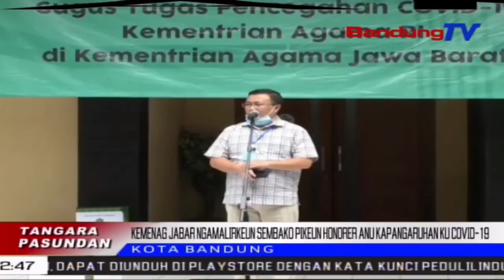Kemenag Jabar Ngamalirkeun Sembako Pikeun Honorer Anu Kapangaruhan Ku Covid-19 | TP | BANDUNGTV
TP | BANDUNGTV | ELBY NOPITRI | Kementrian Agama Provinsi Jawa Barat, Ngabagikeun Mangratus-Ratus  Paket Sembako Pikeun Sakumna Pegawe Harian Lepas Atawa Honorer Anu Kapangaruhan Ku Covid-19, Di Lingkungan Kemenag. Eta Kabutuh Poko Teh, Asalna Ti Kementrian Agama Pusat Anu Dikamalirkeun Ngaliwatan Gugus Tugas Penanganan Covid, Di Saban Kemenag Daerah